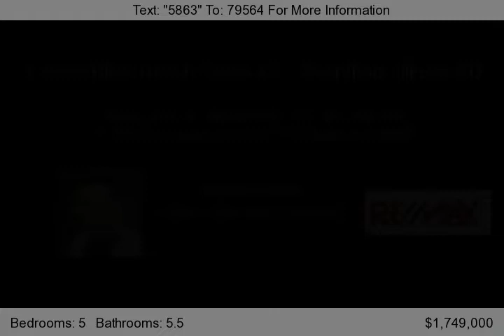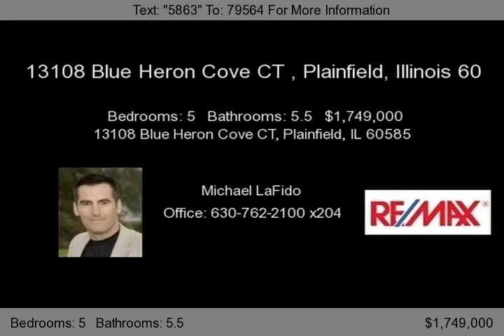13108 Blue Heron Cove CT, Plainfield, IL 60585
***INCREDIBLE VALUE*** *THIS IS IT!!! LUXURY LAKESIDE LIVING AT IT'S BEST* Great views from every room. This home is perfect for the family that loves to entertain. Endless possibilities. Walkout basement has full bath and bar. Gated community this is very private yet close to everything!...